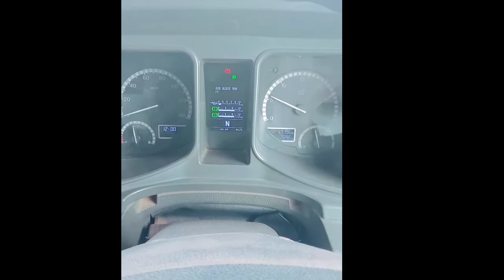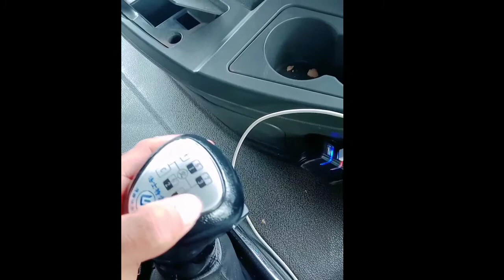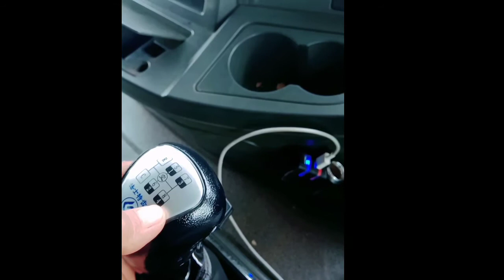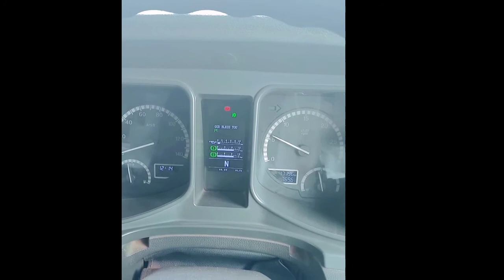Cara Mengoperasikan Mobil Dump Truck HANVAN G7